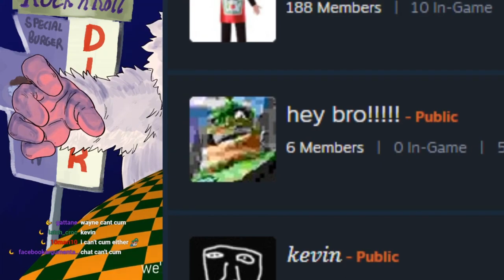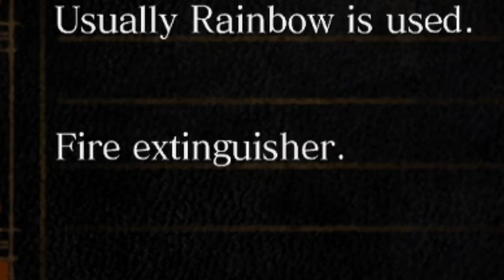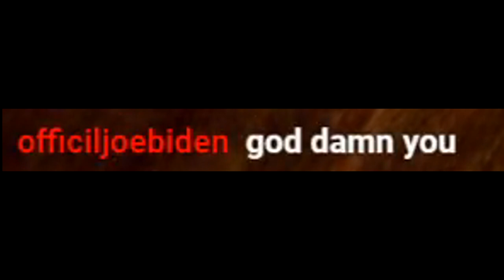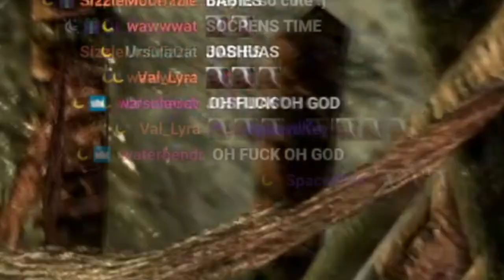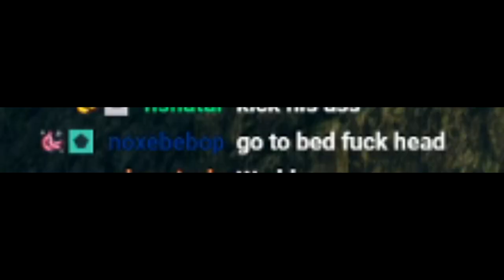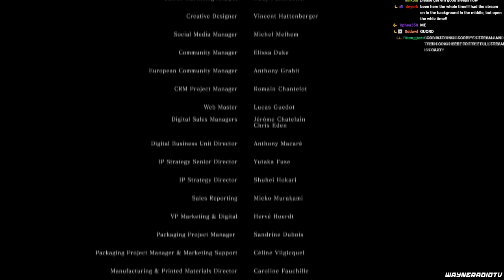Dark Souls - San Andreas (wayneradiotv fan-edit)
Months in the making, here's a compilation of Wayne's Dark Souls San Andreas streams, which spanned almost 2 years and documents many RTVS events and breakthroughs. Some of my fave streams.

00:00 - 1st Stream : CJ "Steps" Up
03:01 - Undead Asylum
4:30 - Undead Burg
9:50 - Undead Parish
14:54 - 2nd Stream: CJ Downtown
16:58 - Blight(Blow)town
21:00 - Strawberry Break
23:18 - Sen's Fortress
26:34 - Anor LA LA
30:21 - 3rd Stream : Full-Time Undead
32:49 - Back to Undead Burg
35:19 - The Announcement
36:52 - Important Donation
37:35 - The Depths
39:44 - Back to Undead Asylum
43:16 - At The Bonfire With CJ :)
45:21 - 4th Stream : The Loathsome Dog Burier
46:15 - Demon Ruins
51:46 - Tilt n' Tumble Break
52:32 - Joe's Agenda
53:57 - Final Stream : Scorpy's (Long) Memorial
56:21 - short
58:44 - The Catacombs
1:02:54 - Tomb Of The Dada
1:06:04 - Hog's Archives
1:11:55 - New LA Ruins
1:16:27 - Four Countries Grinding
1:21:31 - Four Countries Rematch
1:22:21 - Lordville
1:24:12 - The Age Of CJ